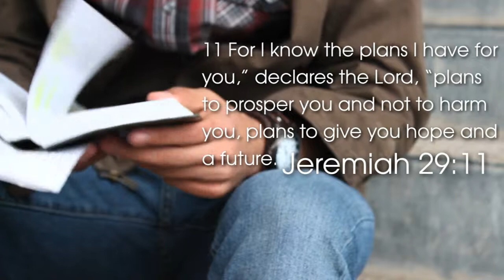Erick's Testimony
Eric gave his testimony about how he first meet christ and talks to us about self worth